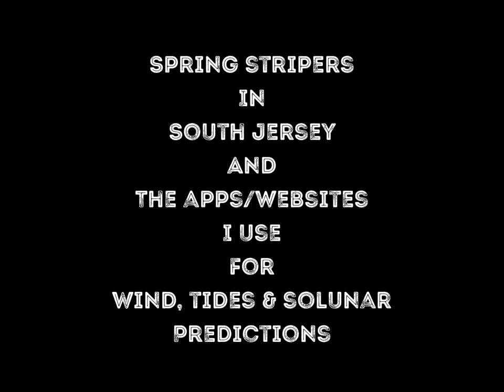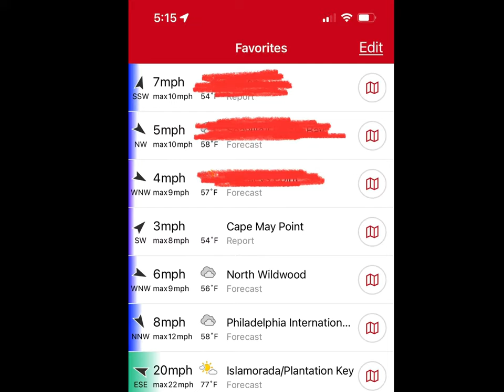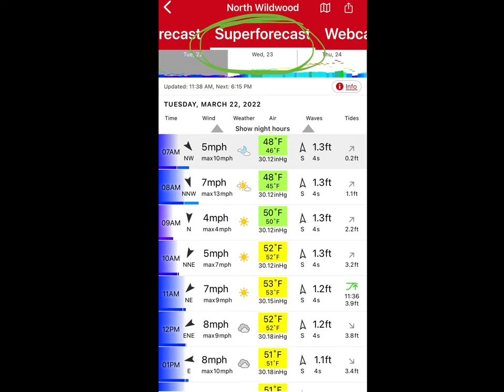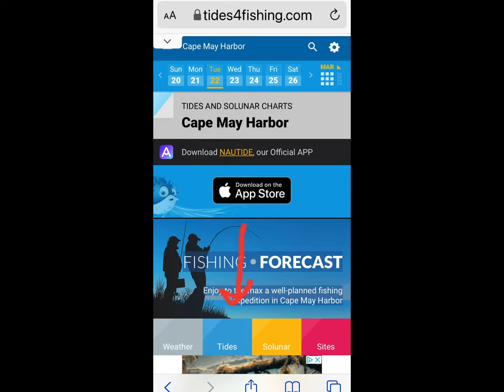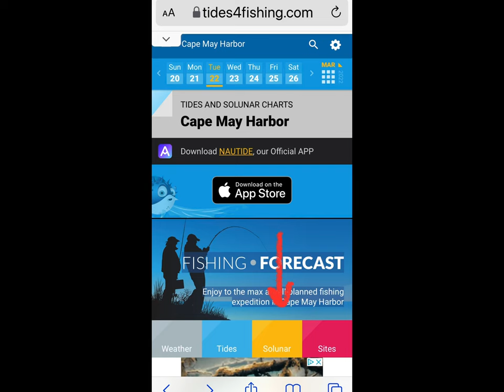Spring Striper Fishing in South Jersey and the apps & websites I use to find them!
Well, today wasn't a very productive day on the striper river.  I only landed two stripers.  I was marking them here and there, but they just weren't chewing.  So, I thought this would be a great time to share two of my favorite apps/websites that I use to predict the wind speed and direction as well as the tides and solar/lunar charts that determine the best days and times to fish.

Tackle:
Your favorite 1oz jig head, preferably with barbs to hold soft plastic lures from being pulled off.

Below are Amazon links to the tackle I use. By clicking the links provided and purchasing those products, I make a very nominal commission which helps me keep my channel and our B Stav Fishing Family growing!!

Minn Kota Terrova 80# thrust 60" shaft

Lip-Grip Cull Tags

PowerPro Braid 15#

20# Seaguar Red Label Fluorocarbon

Quantum Energy S3 Reel (Left Hand Retrieve)

Quantum Energy S3 Reel (Right Hand Retrieve)

Tsunami 1oz Fluke Ball-Jig in Glow

Gulp Grub 4 inch in Pink Shine

Pro-Cure Shrimp Gel